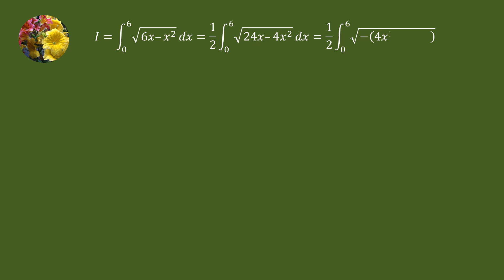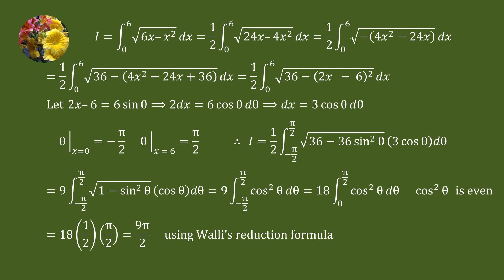Definite Integrals (2011 MIT Integration Bee, qualifying test problem # 21)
Integrate sqrt(6x - x^2)dx from 0 to 6